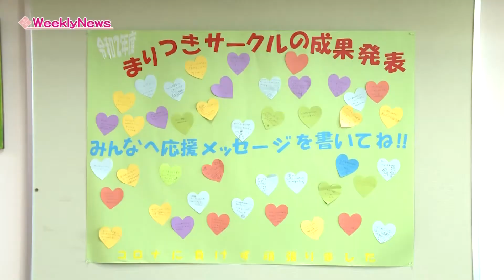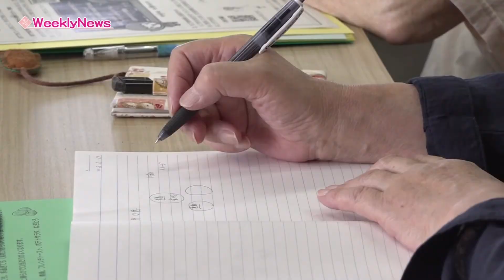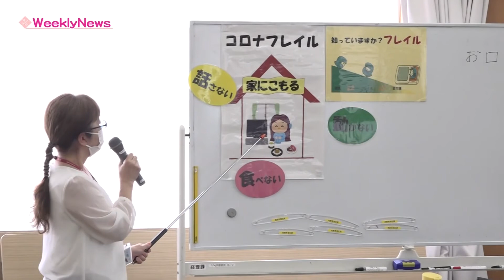ウィークリーニュース（令和3年6月21日〜6月27日放送分）